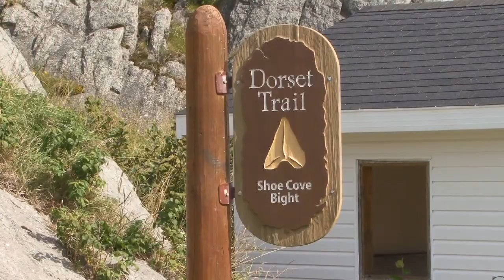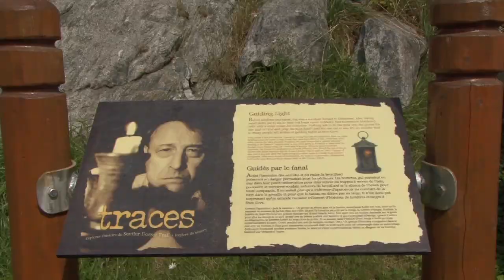Shoe Cove Come Home Year 2014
Shoe Cove will be hosting their first Come Home Year in 2014 and we want you to join the fun and festivities on the Baie Verte Penninsula.